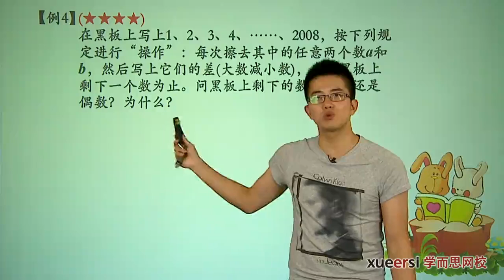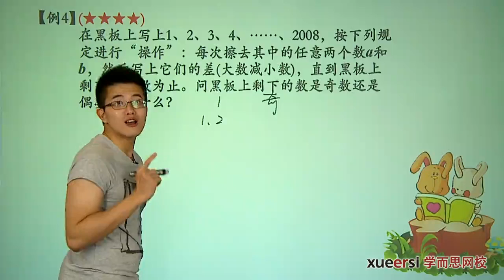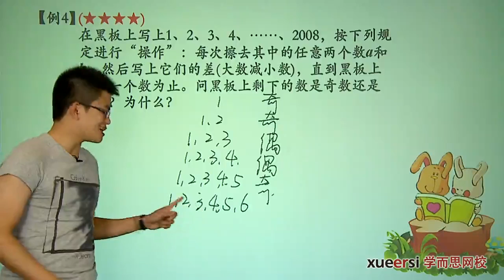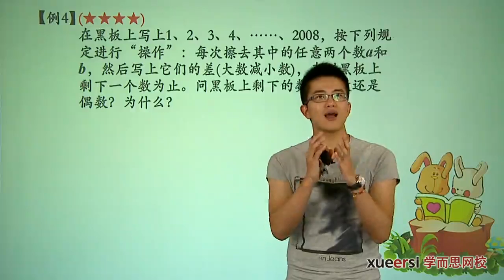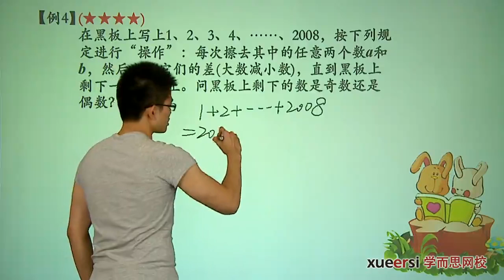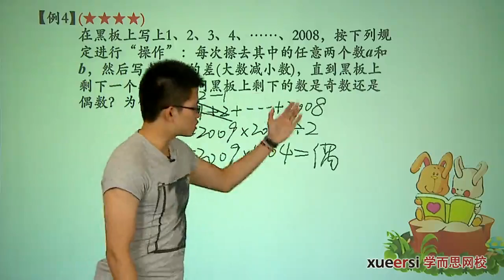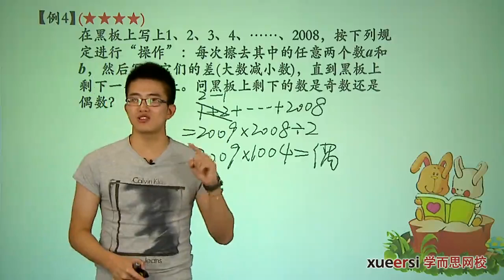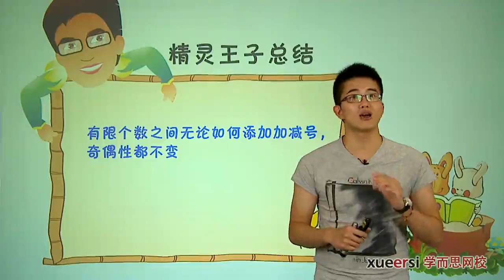学而思 四年级 构造与论证之奇偶分析下例2